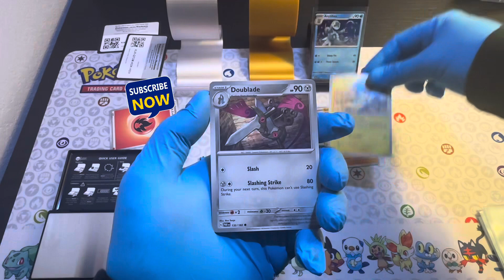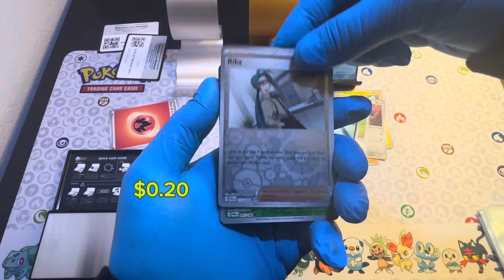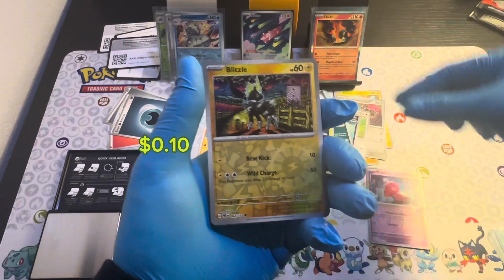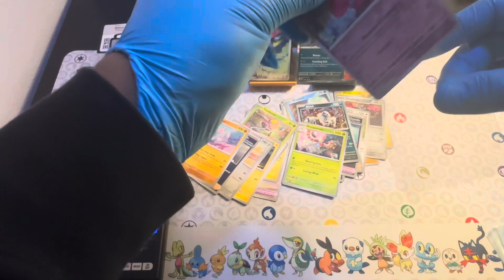Pokémon Scarlet and Violet - Paradox Rift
On this episode, we open up a 3-booster pack blister of Scarlet and Violet’s Paradox Rift. This blister pack came with a Artibax promo card. Let’s see if we can pull some hits.